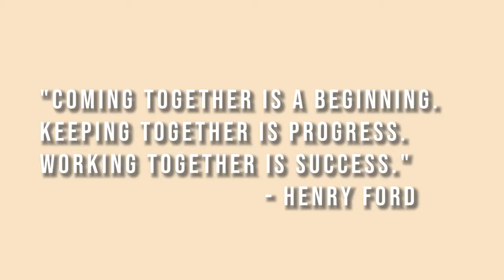MOM'S HAUS OF MUSHROOM TEAM BUILDING 2019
Food For Thought Live Well Together Corp. is God-centered Social enterprise promoting jobs in the countryside, addressing unemployment and empowering agri-industrial industry in the Philippines in terms of manufacturing and distribution of food and beverage.We believe that there must be equal distribution of wealth, and the GAP between the rich and the poor must be eliminated. We invest to the future of this country, the Filipinos.